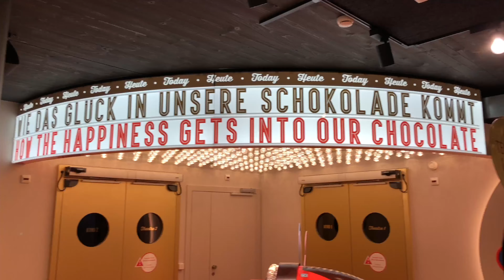Switzerland Vlog 🇨🇭| Zurich, Switzerland | Jayquion